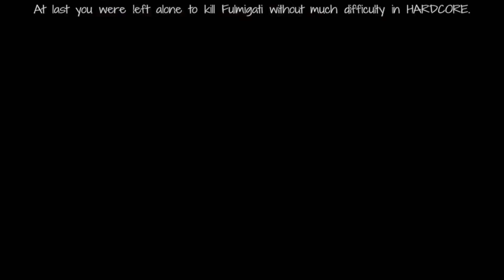VAN HELSING - I'M SO HARDCORE Trophy.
I'M SO HARDCORE Trophy.